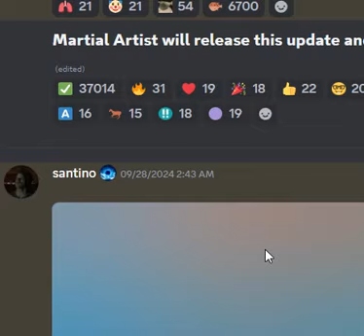child emperor moveset leaked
thanks santino/ the owner of tsb for the video